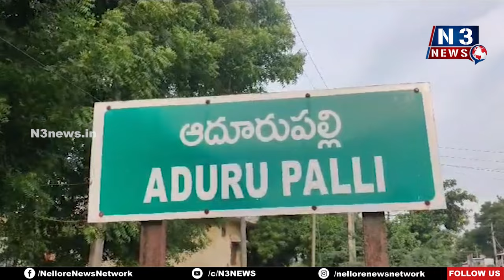అక్రమ మైనింగ్ చేస్తే చర్యలు తప్పవు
- మైనింగ్ డీడీ శ్రీ‌నివాస్ హెచ్చ‌రిక